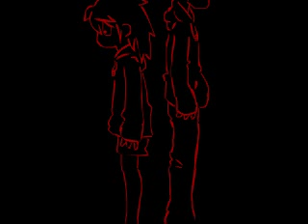Tord -.not that BIG in your life.-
The song is: Not that big!

It's my second time using flash :D
Have fun ;)